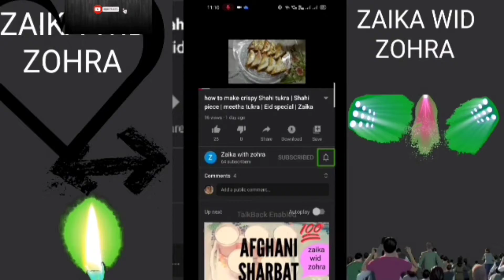Multani Sohan halwa| habshi halwa | halwayi style | shaano shokat vala halva, Zaika wid zohra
multani Sohan halwa very richly stuffed halwa
the recipe for this halwa is very easy simple and after making this halva the hard work that has been put in making this halva will be sweet tasty and very very enriching
COOKING TIME:
1 HOUR
TOTAL TIME
IN VARIOUS BREAKS 12 TO 15 HOURS
INGREDIENTS OF SOHAN HALWA:
TAKE 2 CUPS wheat soaked in water for 20 hrs then keep it for 3days,dry in sunlight ,make powder of it ,then add that powder in 21/2 kg milk add, sugar 2cup ,2cup maida,dry fruits but before it add 2 lemon juice add cocoa powder in milk add in it for colour let it dry then keep on adding desi ghee ... when it completely dry garnish with dry fruits